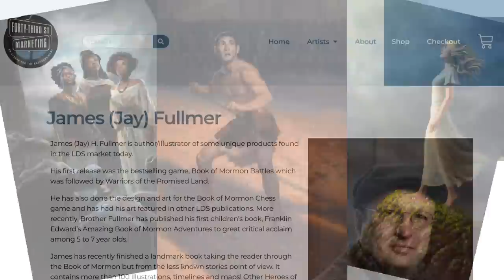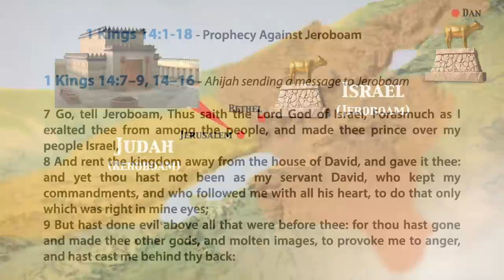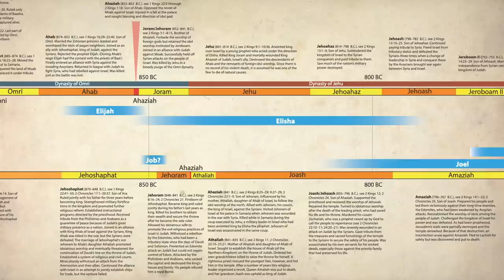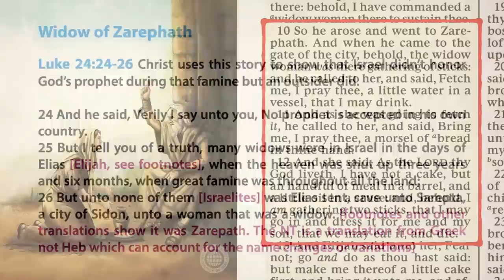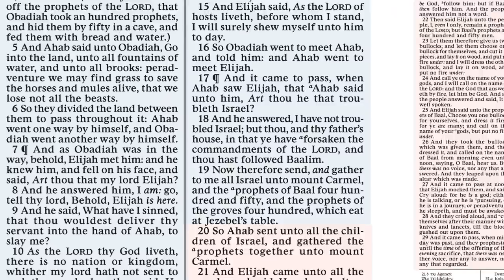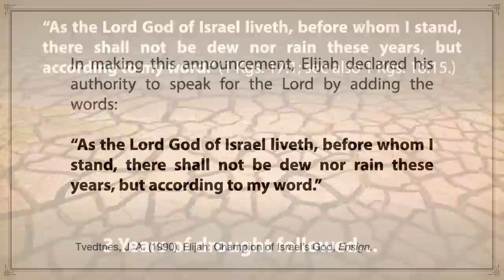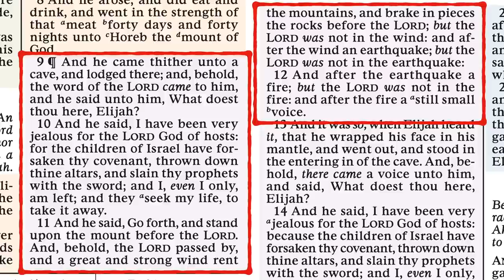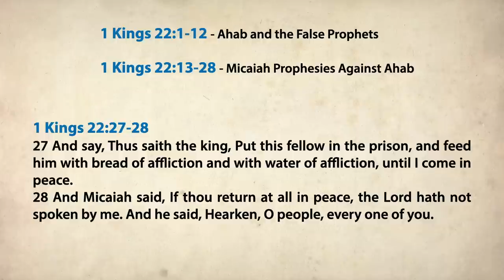Scripture Gems S03E26-Come Follow Me: 1 Kings 12-22 (June 27-July 3, 2022)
Elijah takes on the priests of Baal and much more!
Timecodes:
0:00 - Introduction
01:56 - 1 Kings 12-16
22:13 - 1 Kings 17
34:28 - 1 Kings 18
50:41 - 1 Kings 19
56:33 - 1 Kings 20-22

Old Testament Times at a Glance (Jan. 2002 Ensign)
John A. Tvedtnes, “Elijah: Champion of Israel’s God,” Ensign, July 1990.